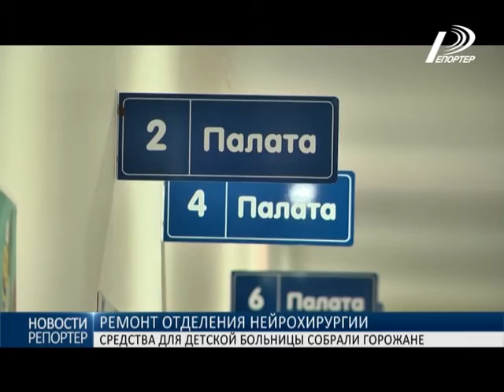В областной детской больнице после ремонта открыли отделение нейрохирургии